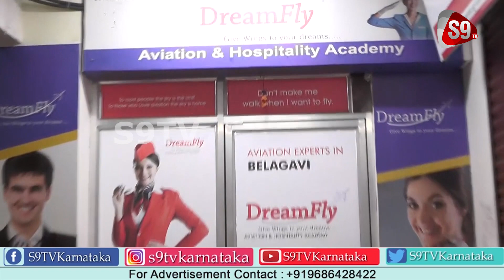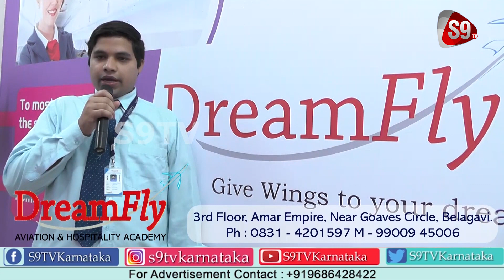S9TV Bulletin | 13-07-2020 | 9PM Bulletin | Daily News | thebelgaumnews.com